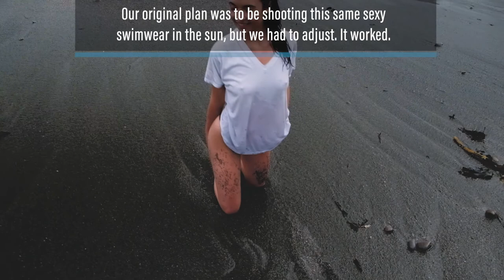BTS Photos of Maya at Bodega Bay, CA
In the summer of 2017, we went to Bodega Bay, CA for a sexy test shoot. This is the gratuitous behind the scenes.

VIDEO KIT:
Fuji X-T1
Fuji 18-55mm f2.8-4 OIS R
Fotga 58mm ND2 to ND400 Slim Neutral Density Filter
Hoya 58mm HD UV Filter
Feiyu MG v2 Wireless Gimbal
Neewer Aluminum Arch Swiss Mini Quick Release Clamp
Peak Design Pro Plate (Arca plates that I use)

PHOTO KIT:
Nikon D4S
Nikon D4
Nikon AF-S 85mm f1.4G
Nikon 70-200mm f2.8G ED VR II AF-S
Peak Design Slide Summit, Tallac Blue (Chris’ Strap)
Peak Design Slide Summit, Lassen Red (Tom’s Strap)
Peak Design Everyday Messenger Bag 15”